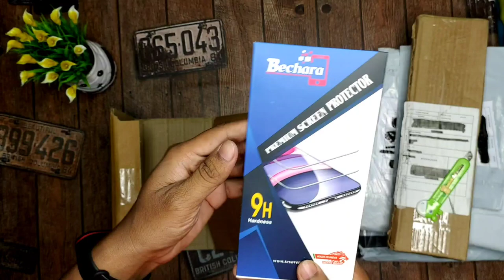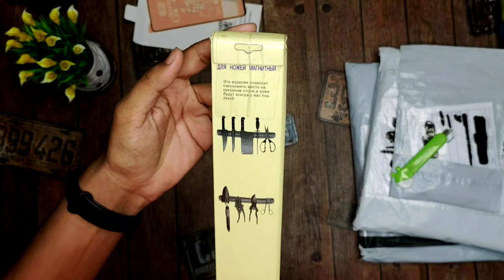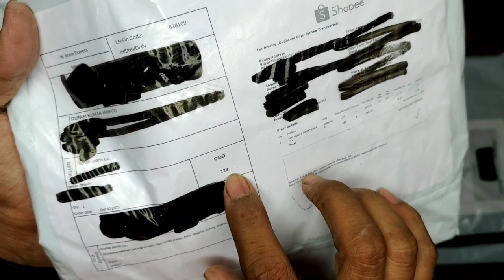Daily Unboxing #58 | Shopee ₹9 Loot Shopping Unboxing & Normal Non-Deal Shopping from Shopee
Rajveer Rupam

Gears Used:-